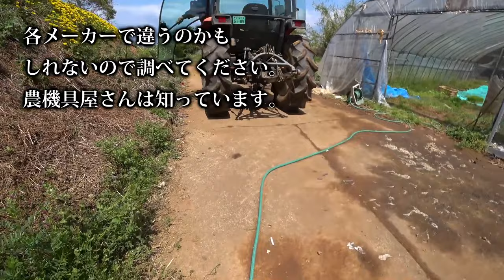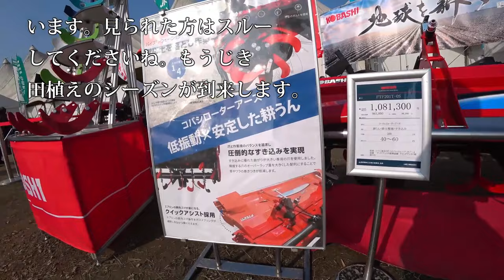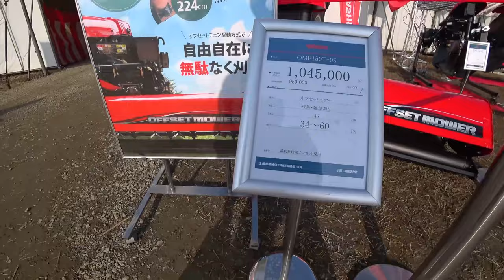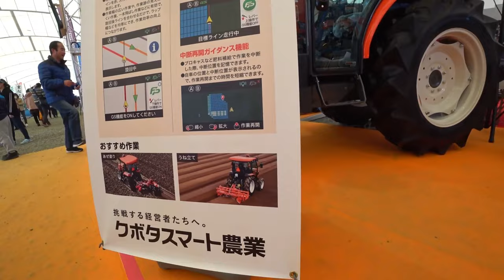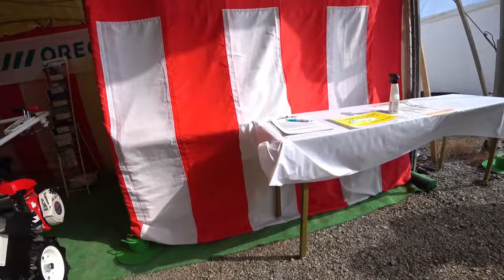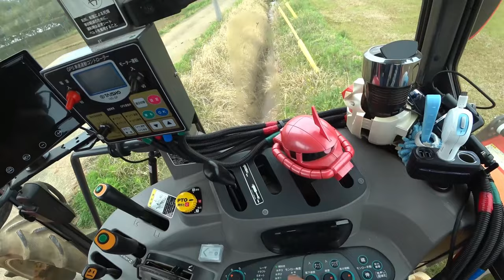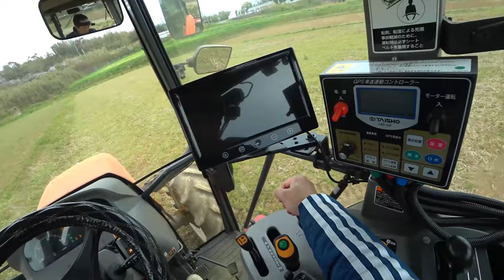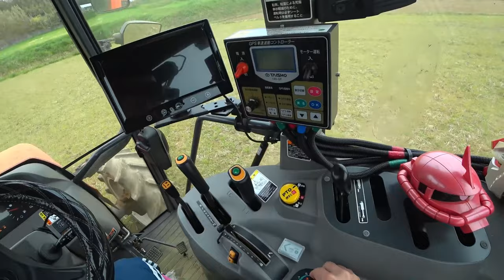【会社員実家農業手伝う】【特集】農業スペシャル コバシウイングハローのドッキング方法実演クボタトラクタ【農機具】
4Kで見たい方はタイトルを検索してくださいね。
【特集】農業スペシャル　コバシウイングハローのドッキング方法実演クボタトラクタ【農機具】

11コバシウイングハローのドッキング方法実演クボタトラクターKL

12大規模中古農機具コーナーで見つけたトラクター郡

13コバシ畦塗り機実演中、クボタトラクタKL270

14クボタMZ75トラクタコバシ240アースロータリー爪交換編こんな爪が折れる？